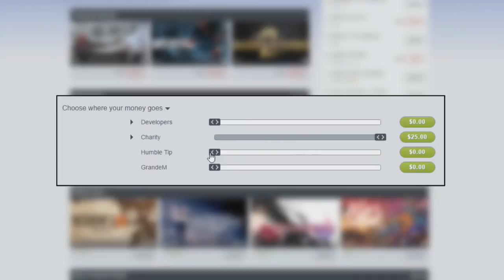CRIEI MINHA PRÓPRIA ARMA | MOTHERGUNSHIP (NOVO FPS)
CRIEI MINHAS PRÓPRIAS ARMAS | MOTHERGUNSHIP (NOVO FPS)

Especificações:
- Placa-Mãe: Asus Crosshair V Formula Z.
- Processador: FX-8350 Octacore 4.0GHz.
- Placa de Vídeo: GeForce GTX 1050TI.
- Memória: Corsair Vengeance 16GB RAM 1600MHz.
- HD: 2TB Seagate 7200RPM, 500GB Seagate 7200RPM.
- Case: Cooler Master 690 II Advanced White Edition.
- Monitor: BenQ XL2420T.
- Monitor 2: Bluesky 1280x800 antigo.
- Teclado: Razer Blackwidow 2010.
- Mouse: Razer Deathadder 3500DPI.
- Mouse Pad: Razer Goliathus (large).
- Headset: Razer Megalodon 7.1.
- Microfone: Behringer C-1U.

Chiptune songs by: Marksparling.

Outros nomes/antigos do canal: GrandeM, GrandeMOficial, gandmdetonados, gandm.